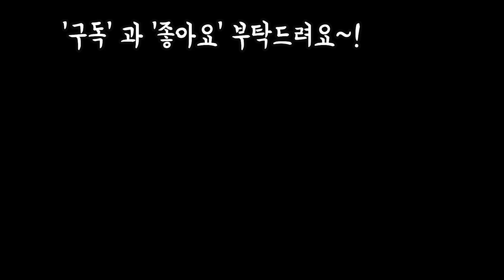목대 얇은 다육이 동글동글 촘촘히 모아키우기 알짜꿀팁 소인제금 키우기Succulents